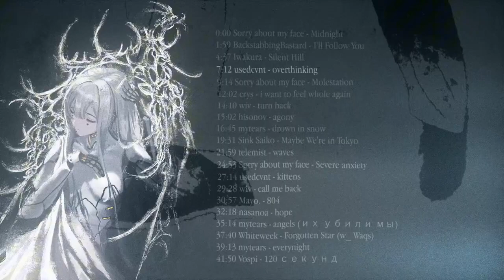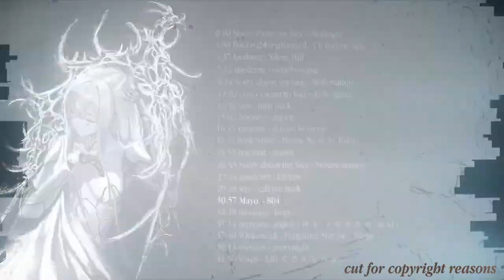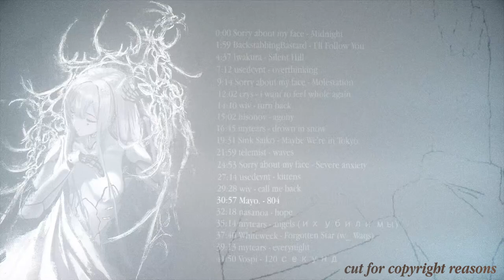is it worth giving up your dream? // breakcore mix (reupload, 720p)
you can listen to the uncut mix in my VK group

tracklist

0:00 Sorry about my face - Midnight
1:59 BackstabbingBastard - I'll Follow You
4:37 Iwakura - Silent Hill
7:12 usedcvnt - overthinking
9:14 Sorry about my face - Molestation
12:02 crys - i want to feel whole again
14:10 wiv - turn back
15:02 hisonov - agony
16:45 mytears - drown in snow
19:31 Sink Saiko - Maybe We're in Tokyo
21:59 telemist - waves
24:53 Sorry about my face - Severe anxiety
27:14 usedcvnt - kittens
29:28 wiv - call me back
30:57 Mayo. - 804 (cut for copyright reasons)
32:18 nasanoa - hope
35:14 mytears - angels (их убили мы)
37:40 Whiteweek - Forgotten Star (w_ Waqs)
39:13 mytears - everynight
41:50 Vospi - 120 секунд

You can specify what artists or genres of music you want to see in the next mixes, in addition I will put you in the credits of the video. I apologize for that. These funds will help me a lot